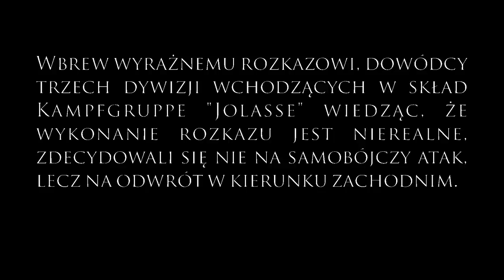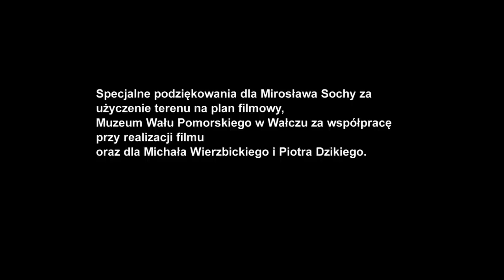Ostatnia Pantera- Die letzte Panther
Krótka etiuda filmowa zralizowana jesienią 2011 roku z udziałem Grupy Inscenizacji Historycznych Pomerania 1945, oraz repliki czołgu PzKpfw V Panther stowarzyszenia "Pantera" -obecnie Muzeum Techniki Wojskowej Gryf